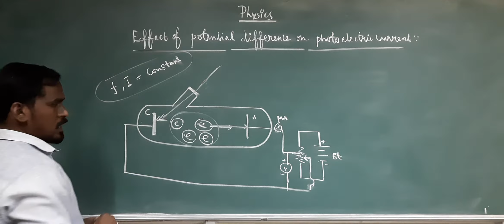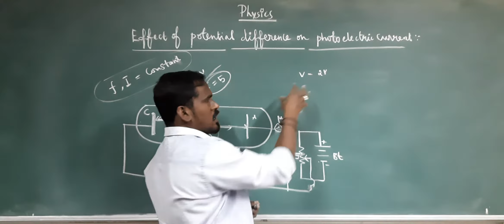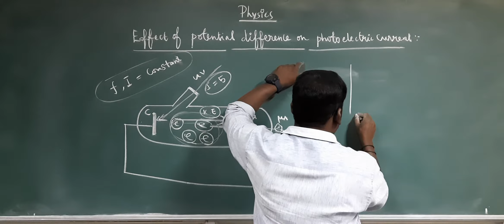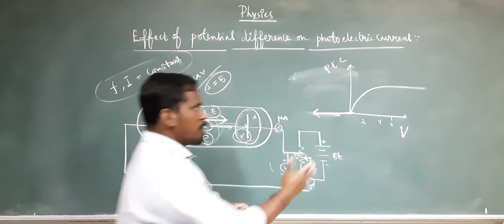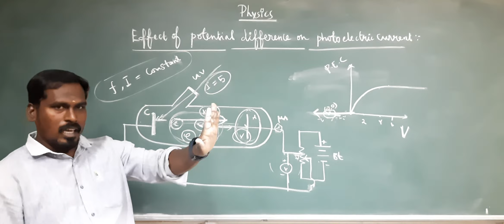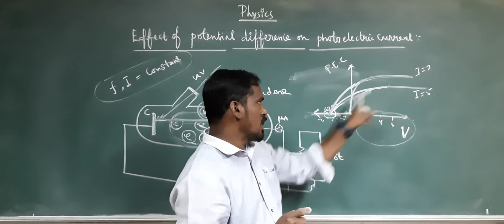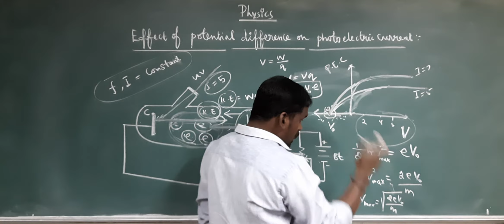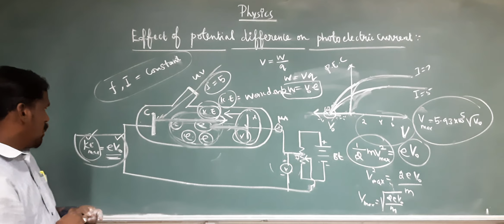Effect of Potential difference on Photoelectric Current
#12 Std # Dual nature of radiation and Matter # Physics for you